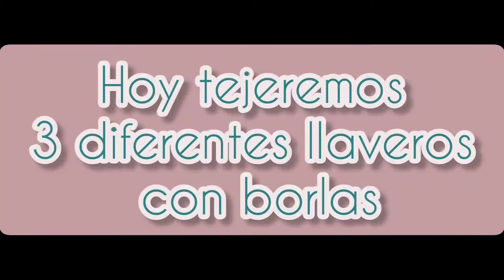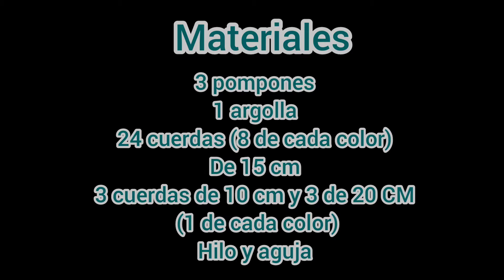Tres tipos de borlas decorativas DIY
Hola. Bienvenidos a mi canal. Espero que este tutorial les ayude a tejer estas lindas borlas